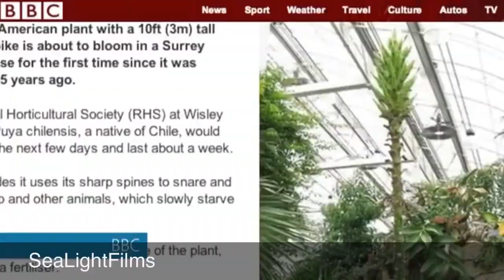Sheep Eating Plant' Blooms For The First Time In 15 Years